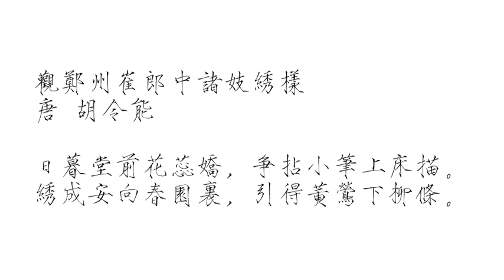观郑州崔郎中诸妓绣样 唐 胡令能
《观郑州崔郎中诸妓绣样》
唐 胡令能
日暮堂前花蕊娇，争拈小笔上床描。
绣成安向春园里，引得黄莺下柳条。